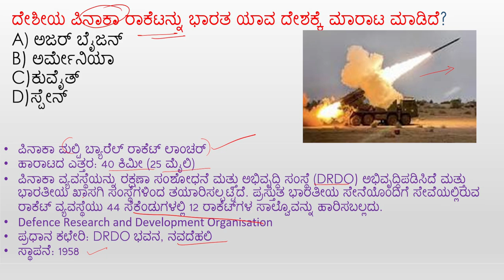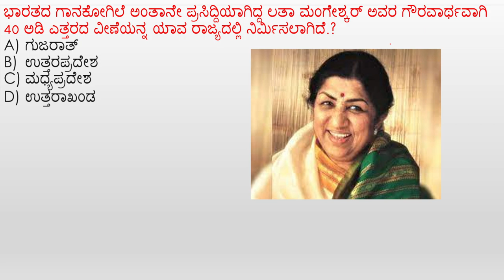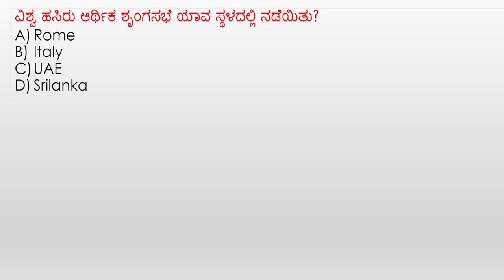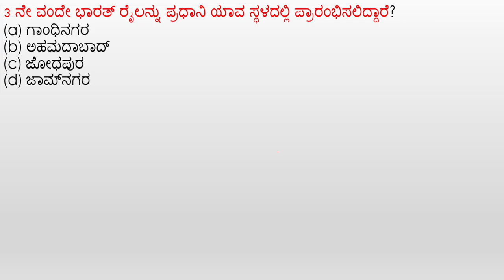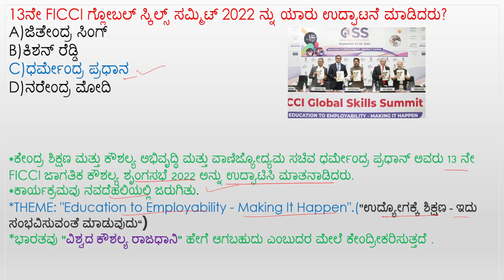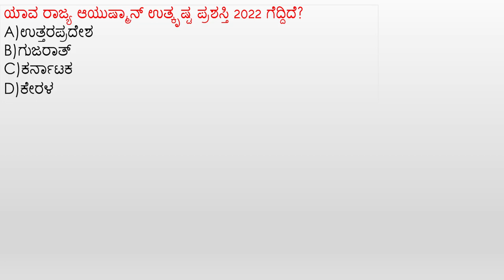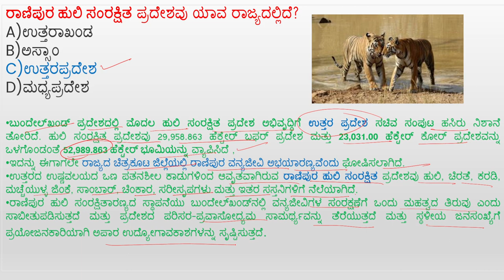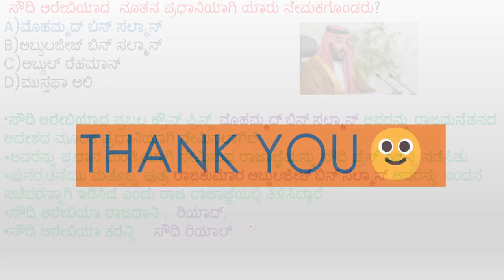SEPT29&30 VERY IMPORTANT CURRENT AFFAIRS.